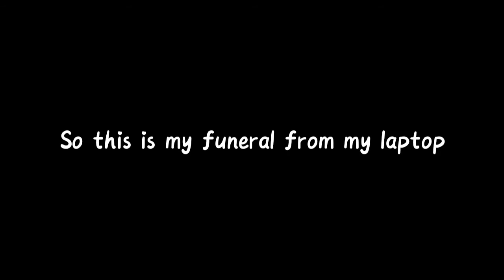R.I.P HP Laptop 14-bw500AU